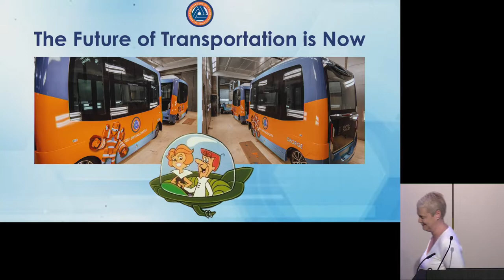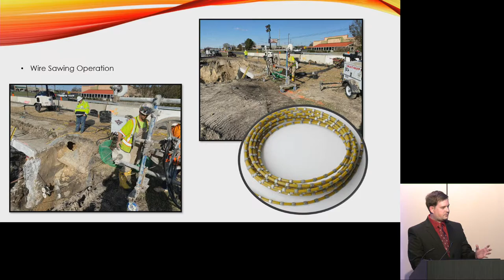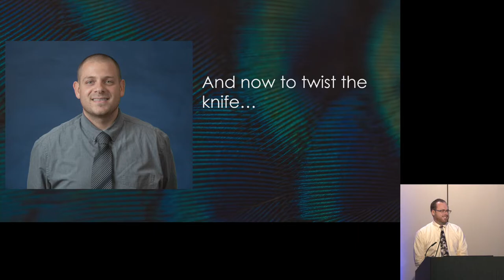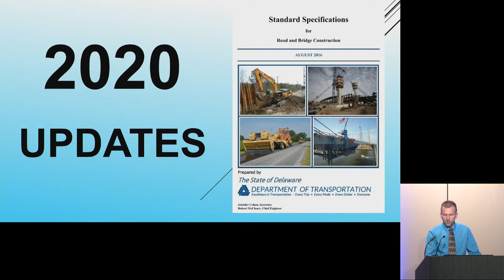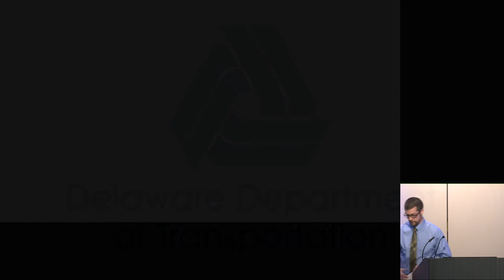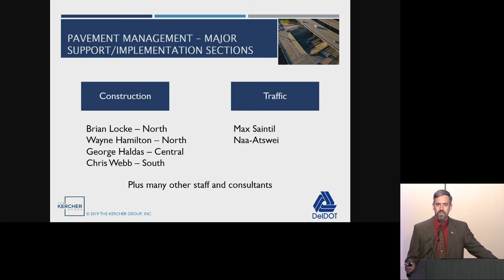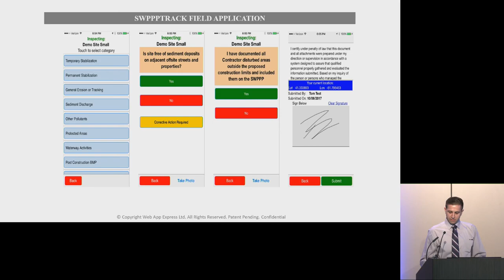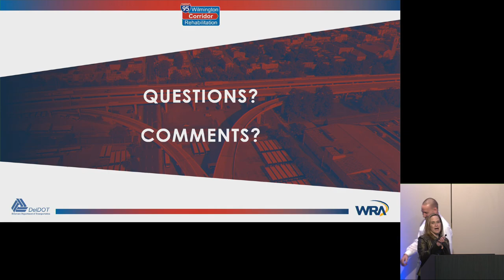DelDOT Winter Workshop 2020 - AM Session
DelDOT held their annual Winter Workshop @ Polytech High School on Monday, February 17, 2020. Tune in to watch all the informative presentations!

2020 DelDOT Winter Workshop Agenda:
Time Presentation
8:00AM Opening Remarks
Secretary Cohan
8:10AM Federal Highway Administration
Doug Atkin
8:20AM Transportation Solutions Update
Shanté Hastings
8:35AM Lessons Learned from Past Innovative Projects
Jon Karam & Eric Yoder
9:05AM Planned Lane Restriction and Road Closure Policy
Mark Luszcz
9:20AM Signage by Contract
Mark Harbeson
9:35AM Traffic (Signal Construction)
Mark Harbeson
9:50AM 2020 Specifications & Standard Construction Detail Updates (Part 1) James Osborne
10:05AM  Facility Update
Taylor King
10:20AM  BREAK
10:35AM  MASH Overview
Mark Buckalew
10:50AM  Pavement Management
Mark Luszcz
11:05AM  SWPPP Track Program
John Caruano & Ting Guo
11:20AM  Rail Program
Scott Neidert
11:35AM  I-95 Rehabilitation
Jason Hastings & Craig Stevens